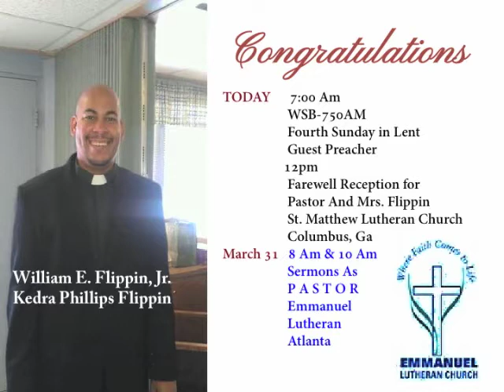GNN for the week of March 10, 2013